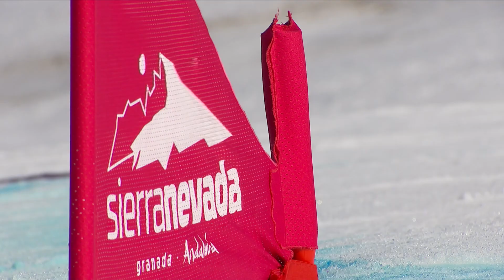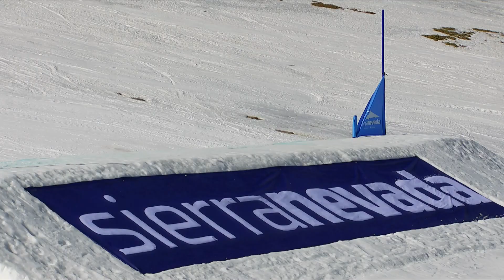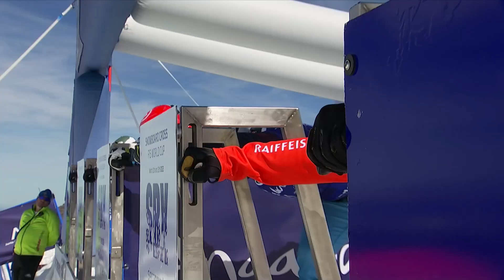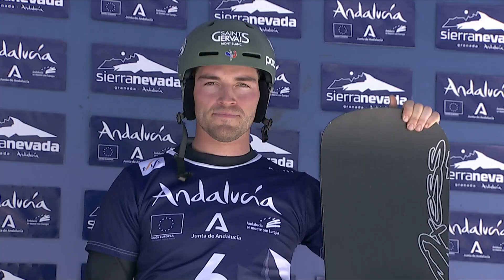Weekly Recap #8 | Double for Bankes and Eguibar back on top in Sierra Nevada stage | FIS Snowboard